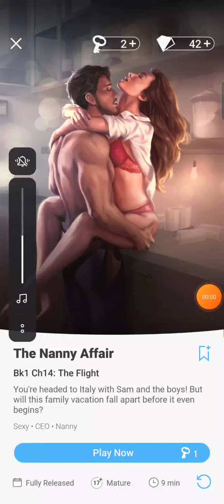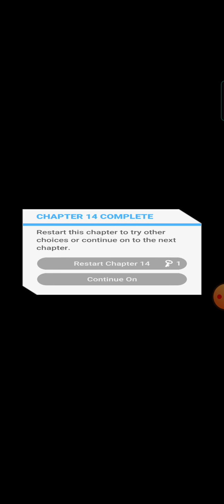The Nanny Affair | Episode 14 - The Flight 💎✈️